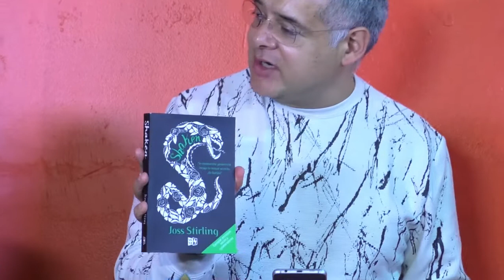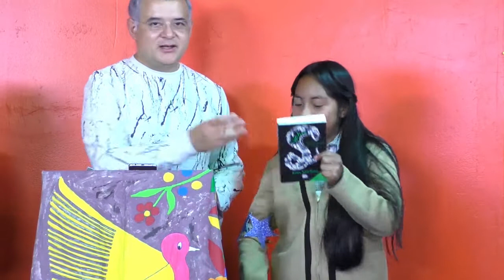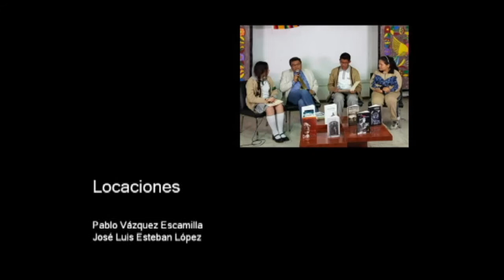20180411-CE1718/playing Español/Las vocales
ESPAÑOL. Las vocales. Invitados: alumnos de la EST 6. Conduce: Alberto Ábrego. Fecha de emisión: 11 de abril de 2017. Este y otros programas los puedes ver